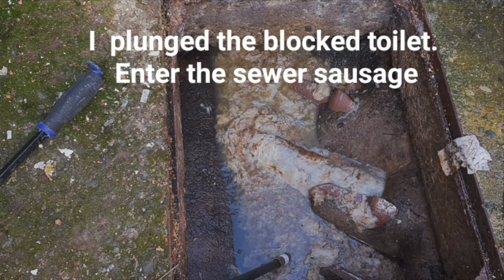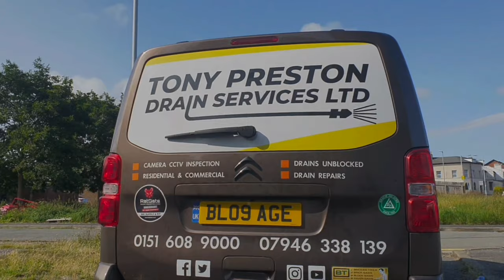Blocked drain. Speed boats and sewer sausages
This is a familiar job I attend quite regularly, an old traditional pub with old traditional drains.

I couldnt help myself but comment on the condition of the surrounding area, there is a clear divide in the allocation of council services, this video I think highlights this clearly.

Anyway the usual shenanigans ensue chasing the sewer sausage through the pipe.

leave a comment  guys